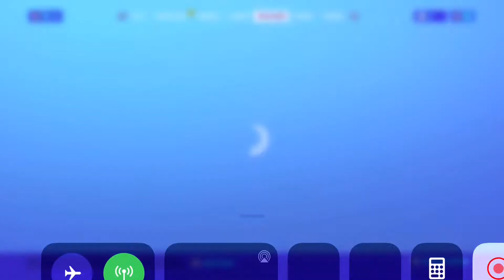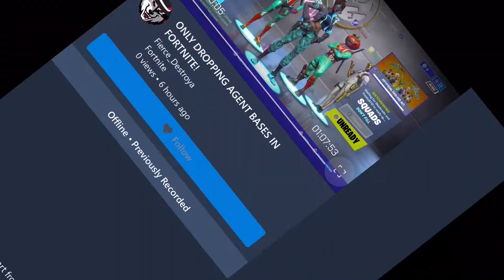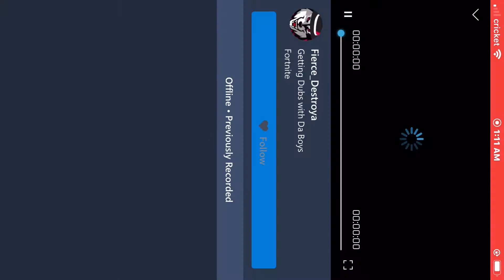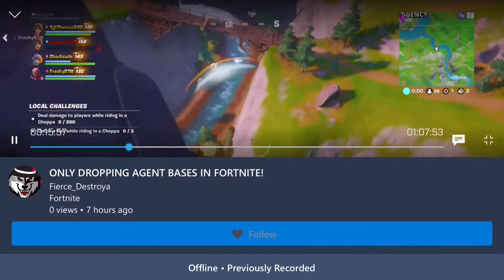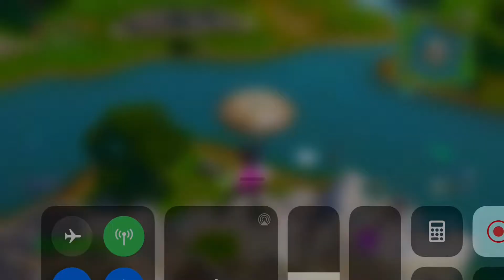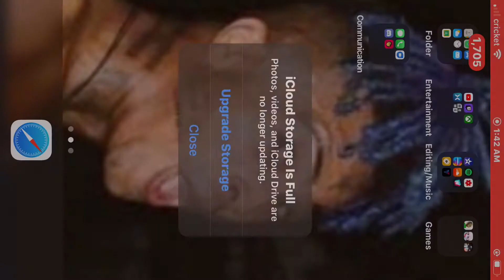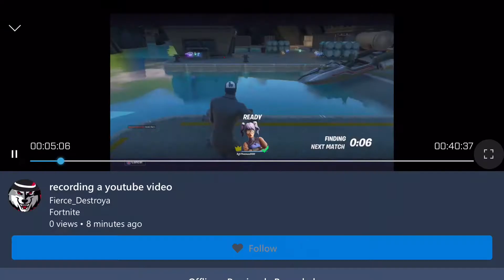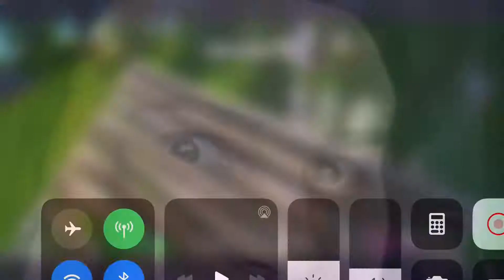ONLY LANDING AGENT BASES IN FORTNITE!